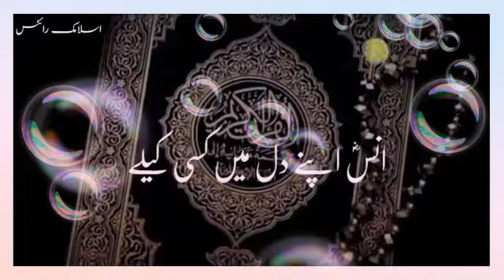mere pyare nabi ki sabse bari sunnat jante🤔 ho kya he😮Islamic/ WhatsApp status# videos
Islamic videos for WhatsApp status vand Islamic shaayri and Islamic naat sharif Heard torching videos for WhatsApp status videos/din Islam ki pyari bate/please dosto iss channel ko subscribe and like and comment jarur kar na please 🙏👍